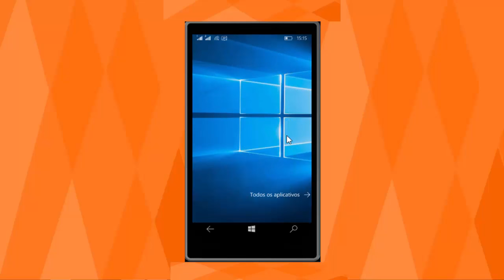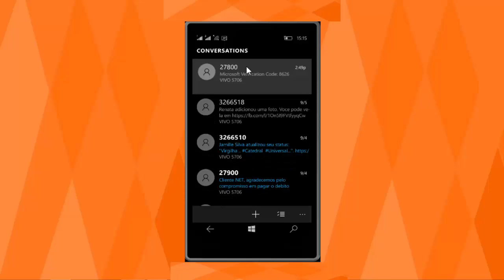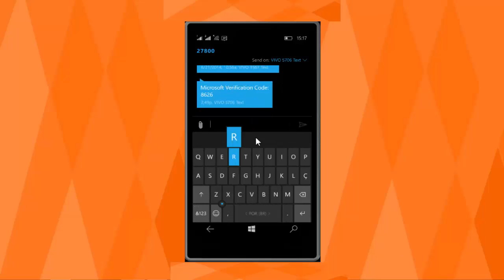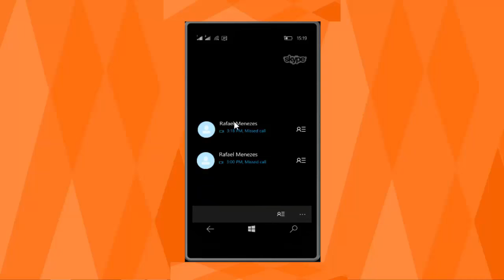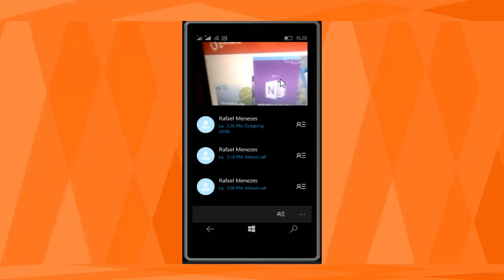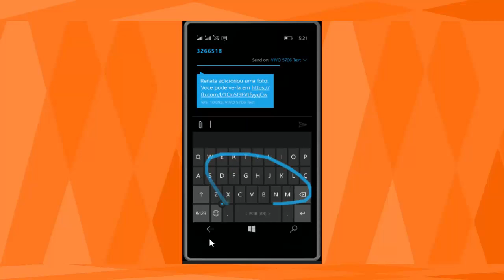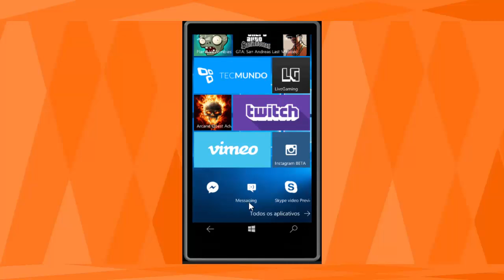[Review] Messaging Skype Beta no Windows 10 Mobile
:::::::::::::::Descrição do Vídeo:::::::::::::::::
Olá,  No vídeo hoje do canal aqui no Youtube, vamos fazer uma pequena análise do aplicativo Beta do Skype para o Windows 10 Mobile. Esse novo aplicativo do  Skype para o Windows 10 Mobile faz a integração com o novo aplicativo de mensagem do Windows 10 Mobile.